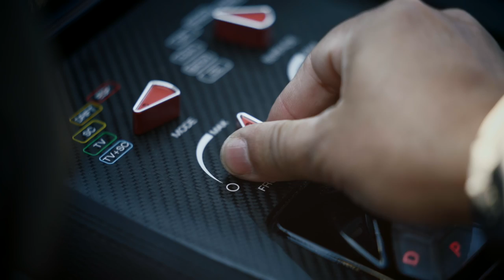Drako GTE benchmarking with Tesla Model S P100D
Drako GTE benchmarking acceleration with Tesla Model S P100D Ludicrous+ on the runway.